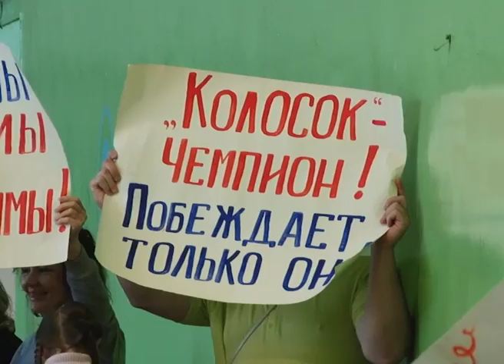Первый отборочный этап "Веселых стартов"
Во вторник состоялся первый отборочный этап Веселых стартов среди детских садов города. По итогам двух дней будут названы восемь сильнейших команд, которые в финале, 2-го марта, сразятся за кубок победителя.